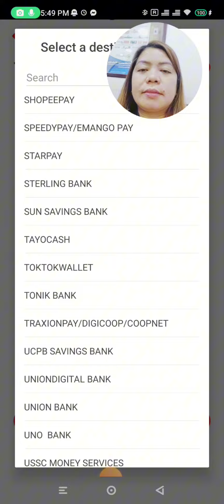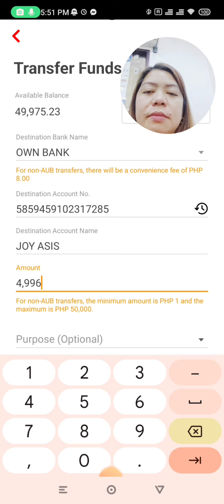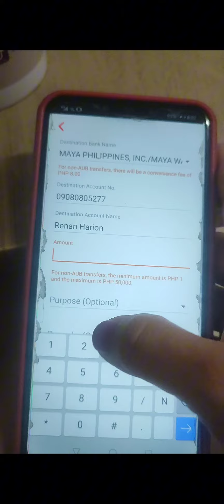Aub by Hellomoney app